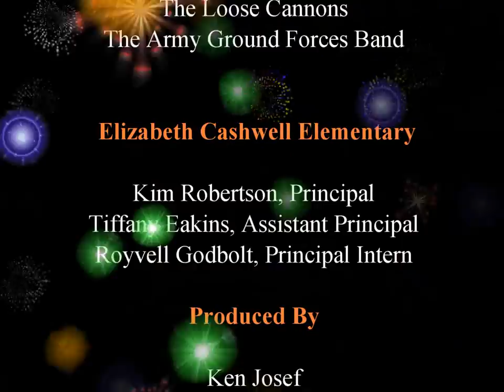Tiger Cub Broadcast Club: "The Loose Cannons" Army Ground Forces Band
In this special episode of the Cashwell news show... Important announcements for the week. And The Army Ground Forces Band's The Loose Cannons performs for our Tiger Cubs on a beautiful Friday afternoon.